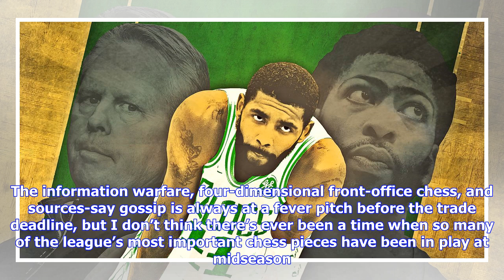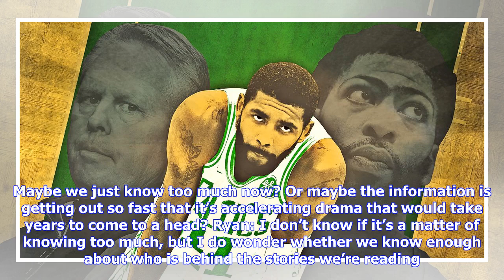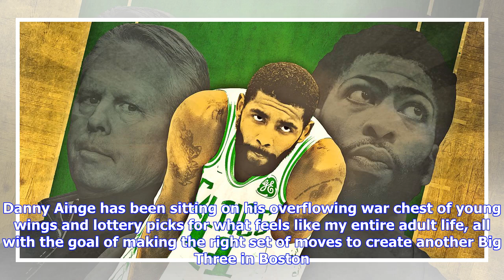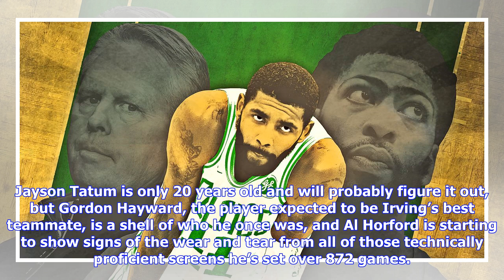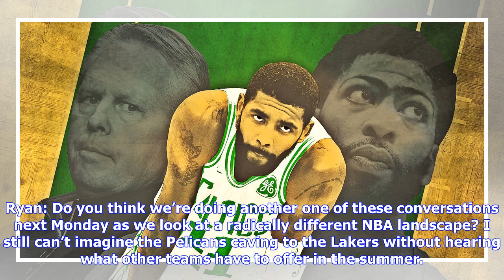A Rational Conversation About Kyrie Irving and the Future of the NBA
Justin Verrier: We’ve officially reached the Seven Seconds or Less era of NBA player movement. In the past week alone, Anthony Davis asked for a trade, the Knicks decided to trade Kristaps Porzingis faster than it took the details of the deal to leak, the Lakers seesawed between a budding dynasty and a budding disaster every hour on the hour, the certainty around Kyrie Irving’s long-term commitment to Boston shattered, and Carmelo Anthony got dropped for the fifth time in the past year and a hal...